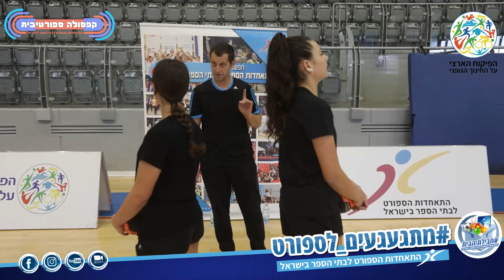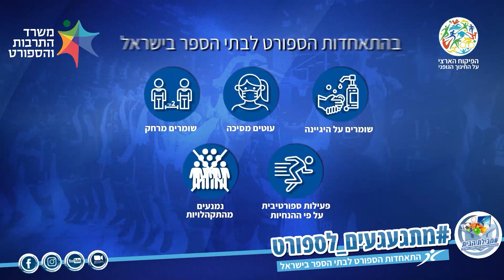"עושים בית ספר לספורט" - מערכי שיעור במגוון ענפי ספורט - כדוריד 1# 🤾🏻🤾🏽‍♀️🥅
📣 "קפסולה ספורטיבית" ו 🤾🏻🥅🤾🏽‍♀️ "עושים בית ספר לספורט"
💊🏃‍♂️🏃‍♀️ במסגרת
מערכי שיעור מובנים במגוון רחב של ענפי ספורט - כדוריד  1# 🤾🏻🤾🏽‍♀️🥅 עם מאמן הכדוריד בני אינגל.
🤾🏻🤾🏽‍♀️🥅 יסודות והיכרות
🤾🏻🤾🏽‍♀️🥅 שיפור מיומנויות
🤾🏻🤾🏽‍♀️🥅 תרגול ואימונים
*האימון הוא חלק מסדרת שיעורים מלאה ומיוחדת, בשיתוף מורים ומאמנים בכירים, בהפקת הפיקוח על החינוך הגופני והתאחדות הספורט לבתי הספר.